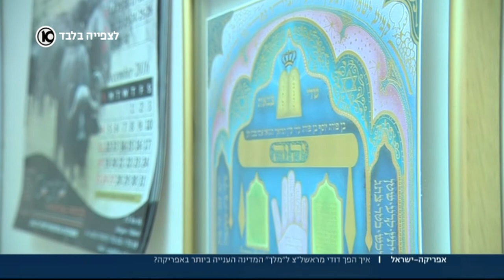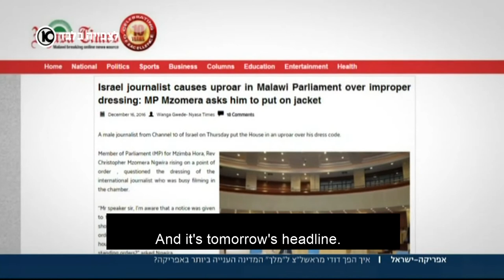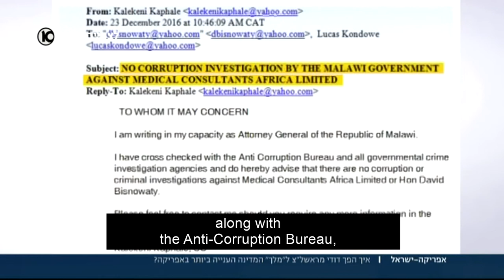David Bisnowaty The First Malawian Jewish Member of Parliament